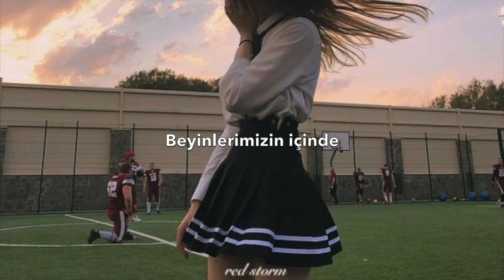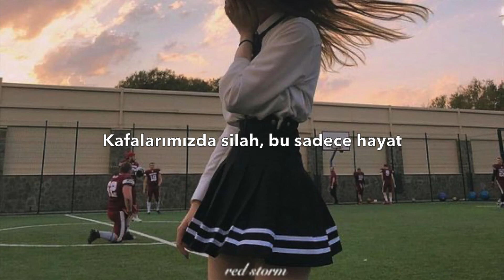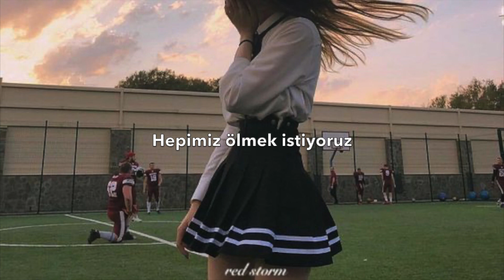VELVETEARS - We All Wanna Die Sometimes (Türkçe Çeviri)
I know we all
Feel the same thing
Eating away
Inside at our brains
Why do we hide
The way that we feel
When the way that we feel
Is the only thing that's real

Stop hiding
Stop tryin to smile wen your dyin
I see your pain and i see u tryna blind it
You don’t have to run, let it out and cry

Remember the whole world feels the same inside

Guns to our heads
That's just life
Everybody dealing with their own damn strife
Everybody tempted by their own damn knife
I’ve never seen a reason to lie

I know we all wanna die sometimes
We all wanna die sometimes
Why do we lie

I wanna die sometimes
I wanna hide sometimes
We all wanna die

Türkçe çevirisini görmek istediğiniz şarkıları önerebilirsiniz.